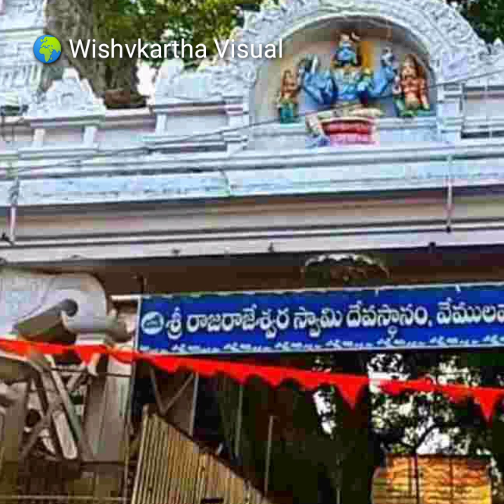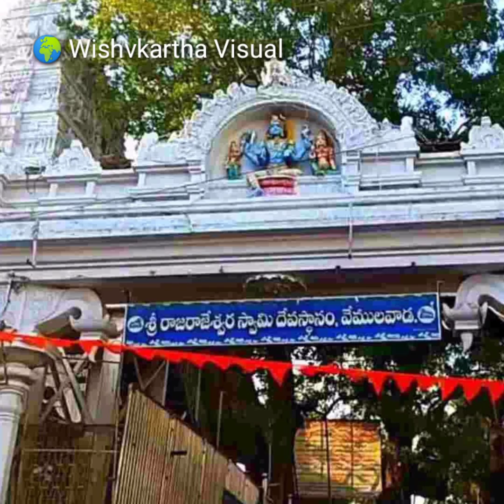vemulawada rajanna# dakshina kaashi @ devotional hymn🌍 Wishvkartha Visual 🙏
The Vemulawada Rajanna Temple in the state of Telangana, popularly known as Dakshina Kashi, is a popular shrine that fulfills the wishes of many devotees.
దక్షిణ కాశీగా పేరుగాంచిన తెలంగాణ రాష్ట్రంలోని వేములవాడ రాజన్న దేవాలయం భక్తుల ఎన్నో కోరికలు నెరవేర్చిన ప్రముఖ పుణ్యక్షేత్రం పై భక్తి గీతం
editng*@kanapathi Prakash (Bittu)
Supervision:
cast &crew @hanuman kanapathi
assistant:M.Siddu